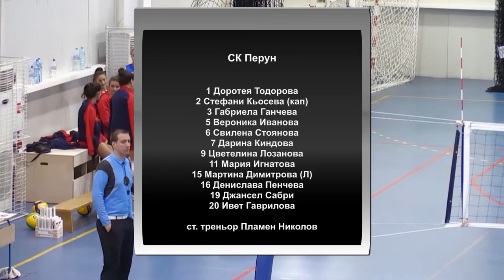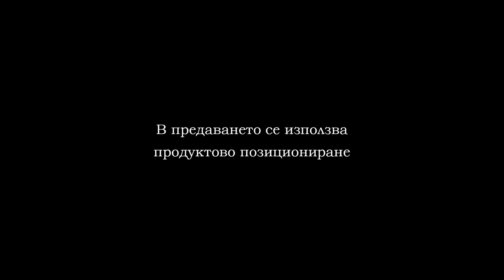21 11 D MAX LIGA PERUN KAZANLAK PART 1